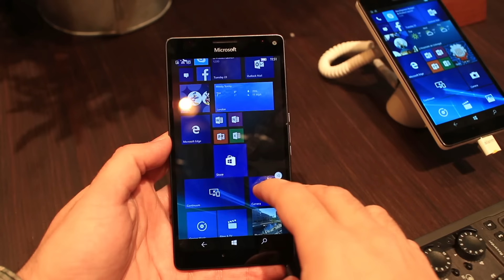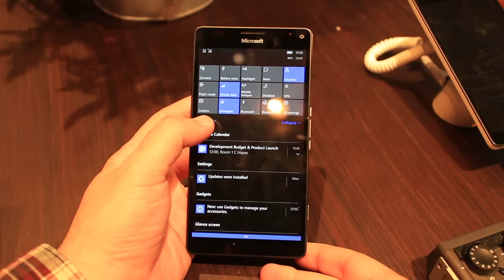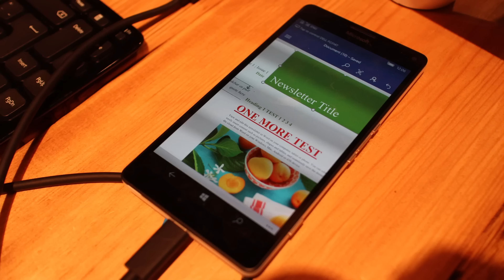הצצה ראשונה: Microsoft Lumia 950 XL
הצצה ראשונה למכשיר הדגל של חברת מיקרוסופט - Lumia 950 XL.